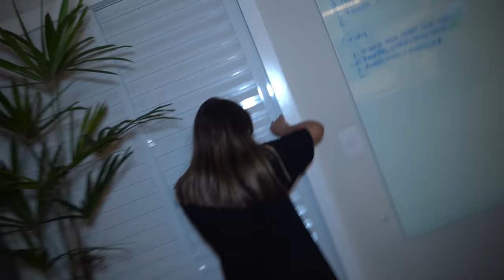O ANÔNIMO E O CORINGA EMPURRARAM a Maria da escada e ela se MACHUCOU FEIO